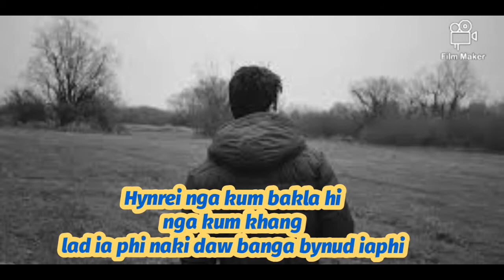Sad status WhatsApp video khasi,Kadei hok ba phin leh iakaei2 kaba phimon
Ka dei hok ia phi ba phin leh iakaei2 kaba phimon#status video khasi Wathsapp